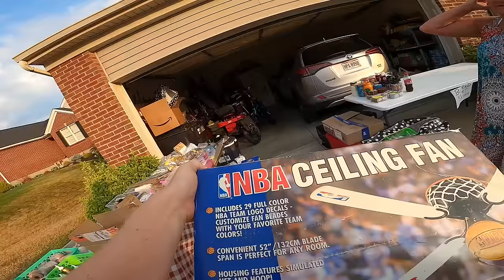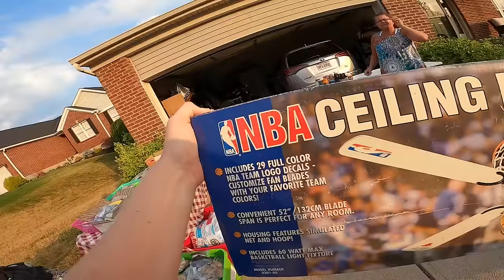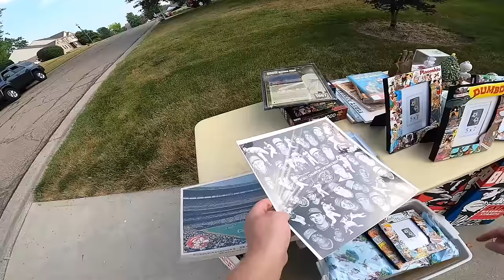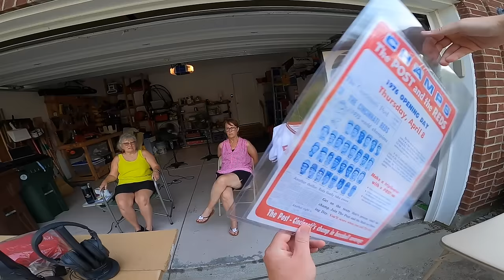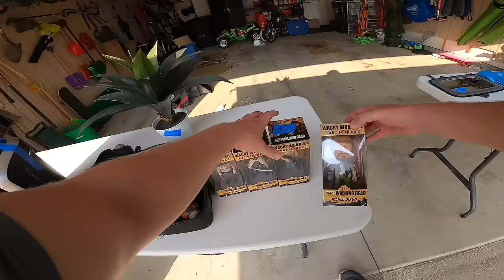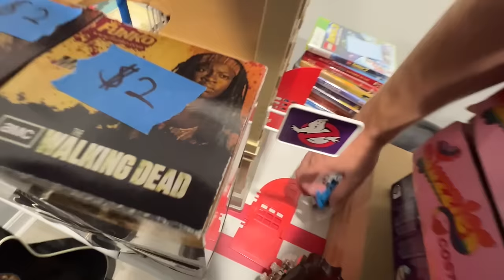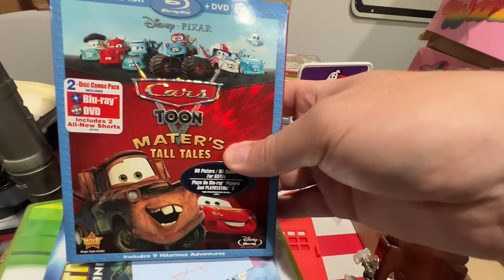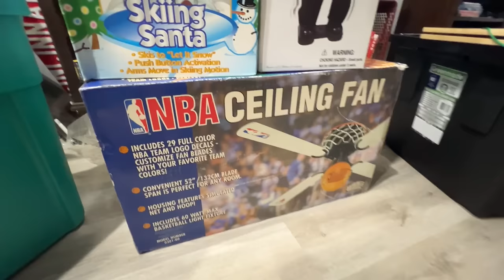SHE SAID I COULD NAME MY PRICE!